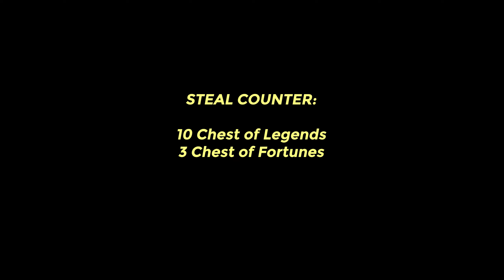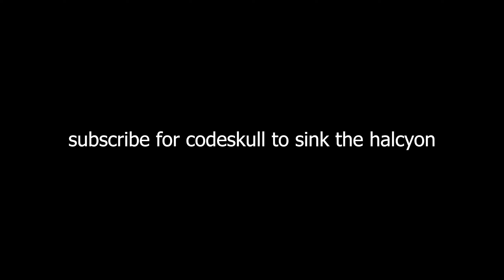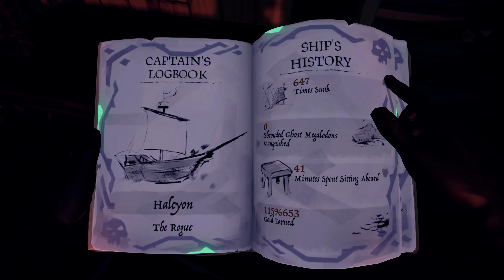Hat-trick Heist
feat. my first fotd steal!
thank u for never giving up codeskull. was a lot of fun gamer :D

0:00 - The First Fort of Fortune
8:09 - The Fort of the Damned
13:04 - The Second Fort of Fortune

music entirely from "The Legend of Zelda: Wind Waker" Soundtrack:
Battle
Forsaken Fortress Invasion 1
Second Maritime Battle
Pirates
Inside a House
Forsaken Fortress
Outset Island
Windfall Island
Mini Boss
Dawn
The Great Sea